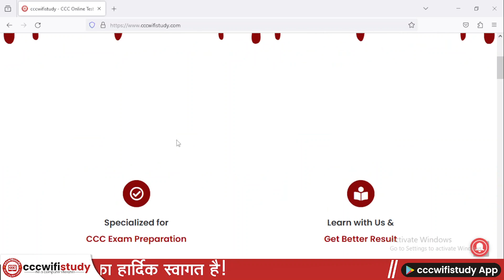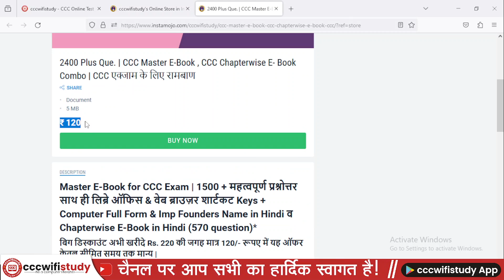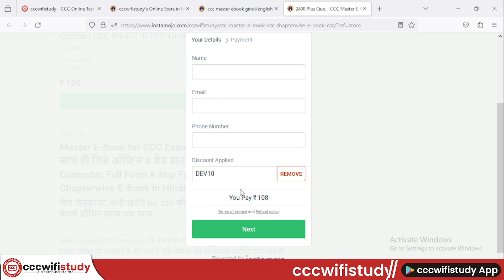CCC Mater Ebook कैसे डाउनलोड करे | CCC Combo E-Book PDF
E-Notes खरीदने के लिए यहाँ क्लिक करे

ccc march exam result 2023